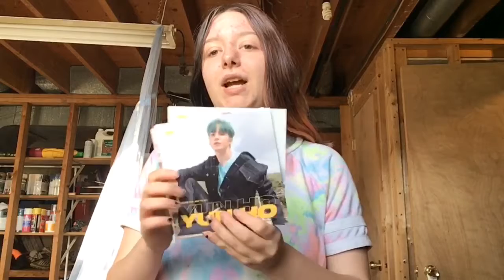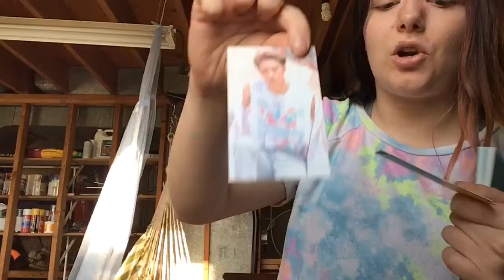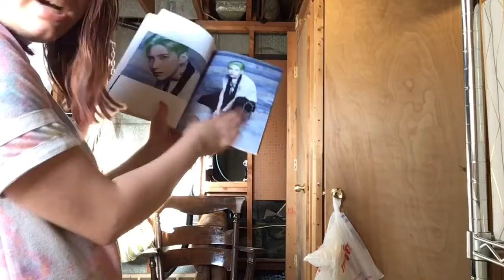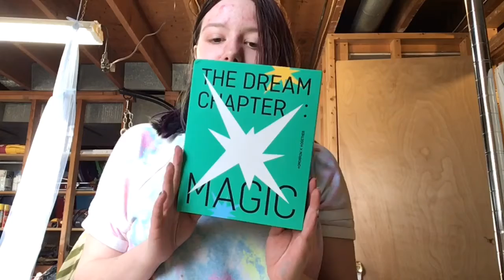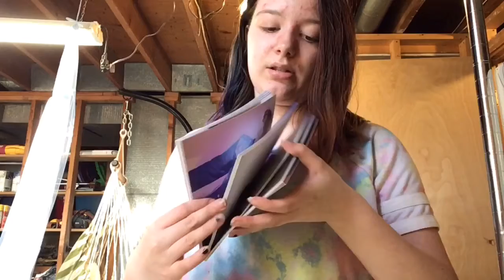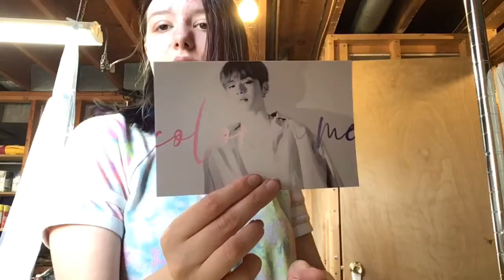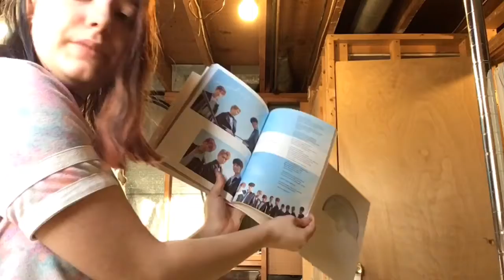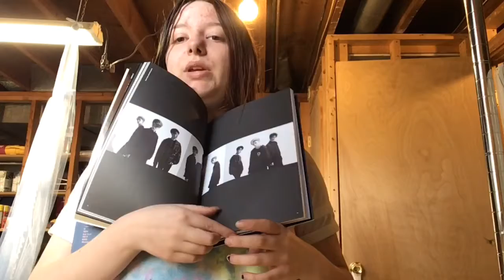My Kpop Album Haul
Again bored and I decided to make a haul of all my kpop albums! Sorry it’s longer yikes.

More videos to come on this page while your at it go watch my video with my sister

All background music doesn’t belong to me, either record labels or etc.